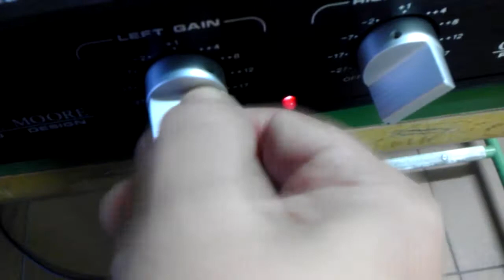bruce moore companion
bruce moore all'interno.